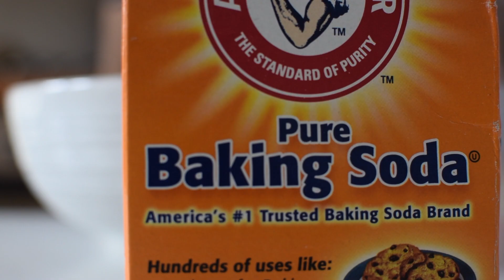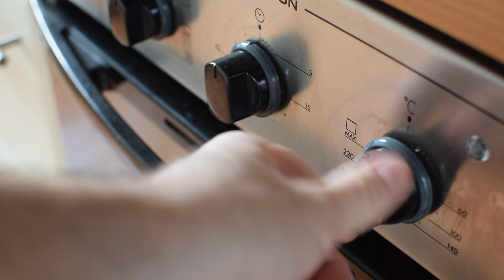How to make Banoffee Bread - Recipe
Hi guys. In this video I show you how to make this delicious Banoffee Bread.
It's really easy, and very tasty!

Hope you enjoy this video and give this tutorial a go!